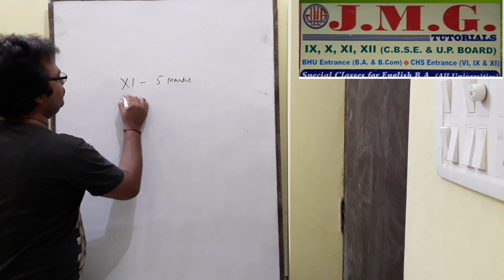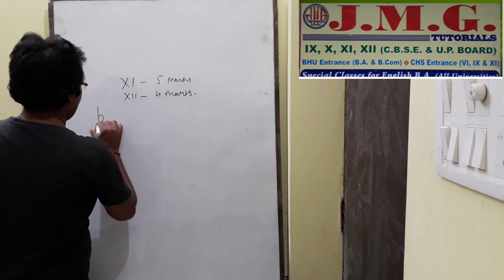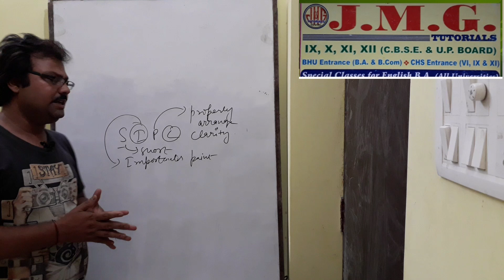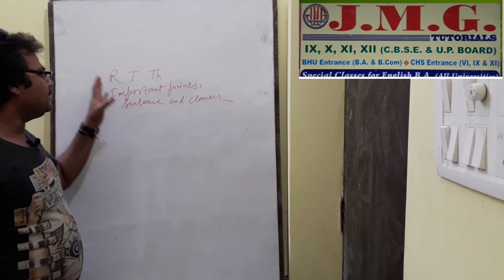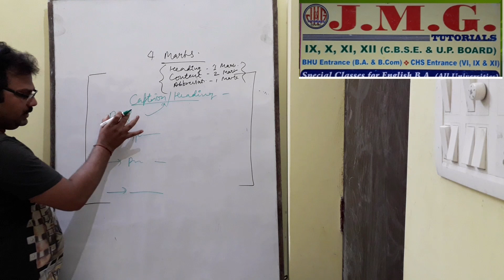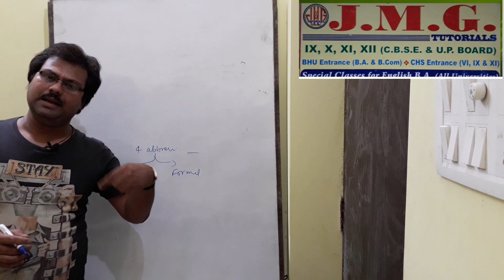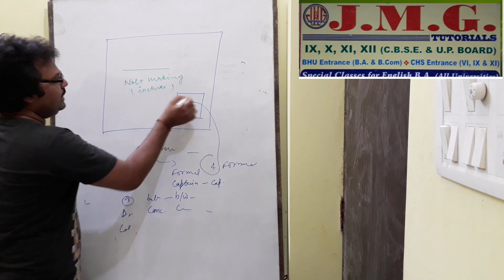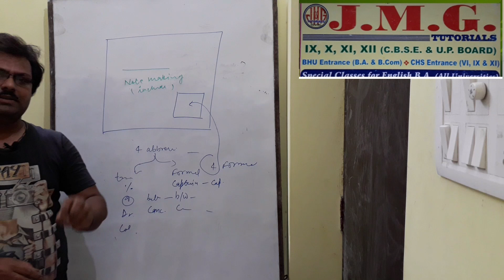How to write a Note ( NOTE Making) for CLASSES XII & XI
For more videos of writing section